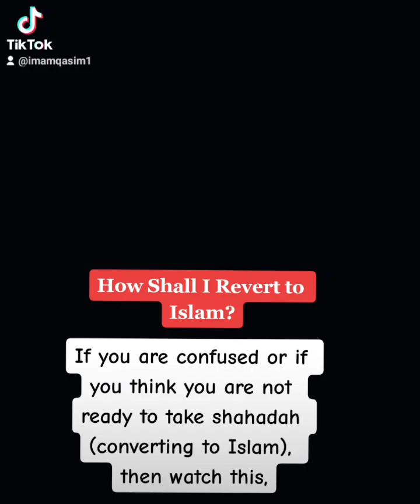How Shall I Revert to Islam?